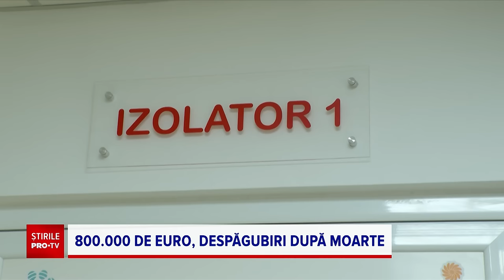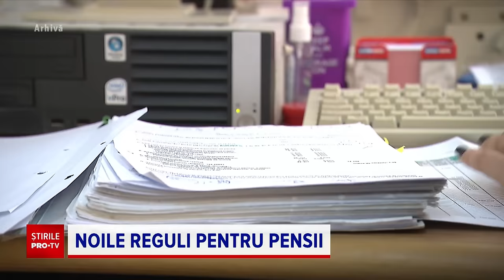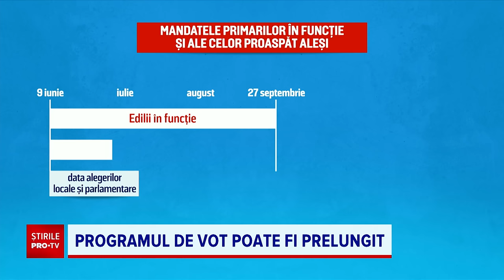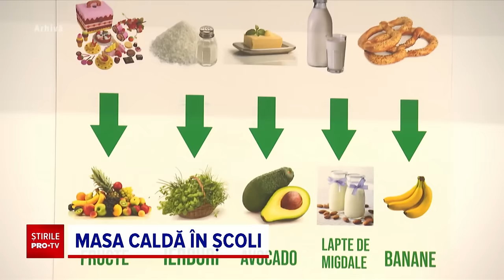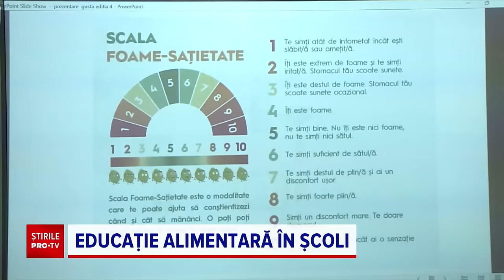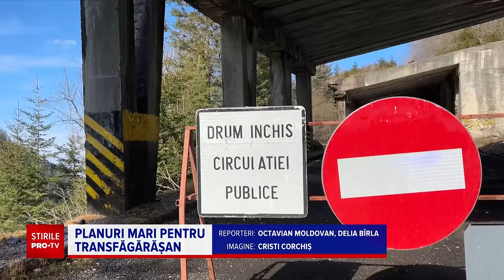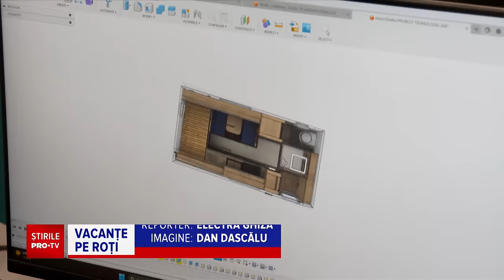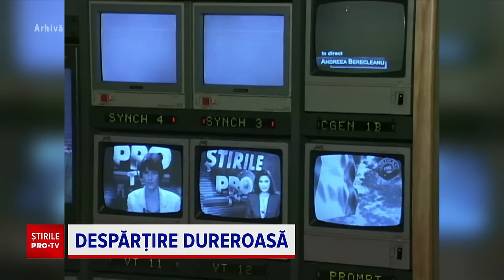Știrile PRO TV - 28 Februarie 2024